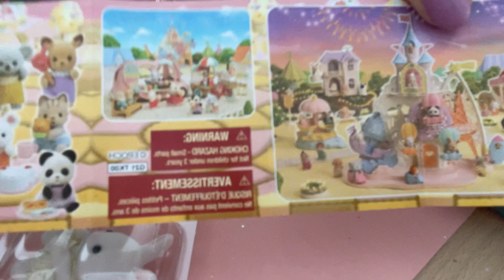Sylvanian Families Baby Treats Series